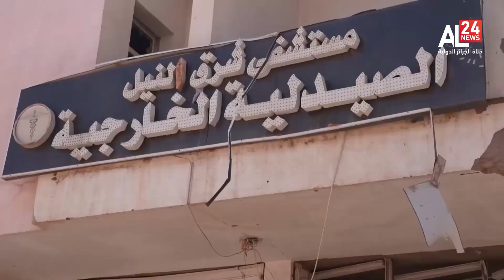السودان | معارك الخرطوم تزحف نحو دارفور وتسفر عن مقتل حوالي 500 شخص